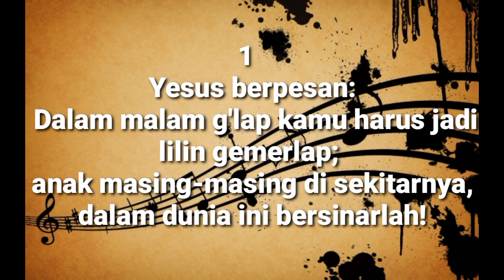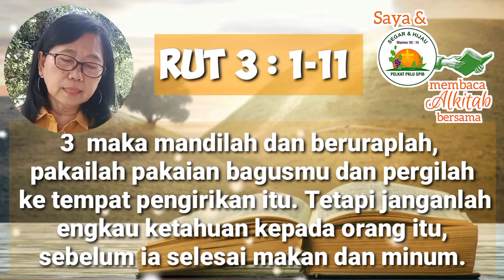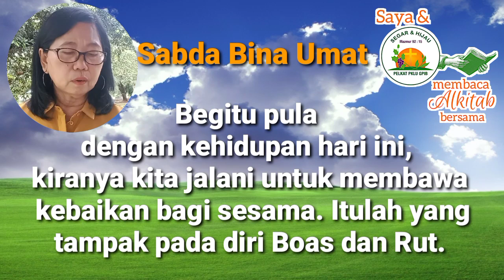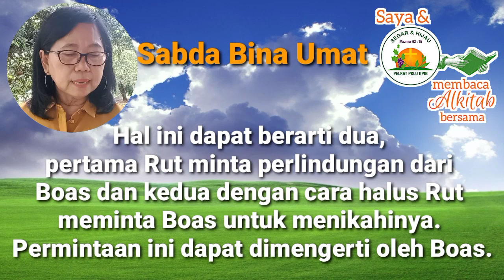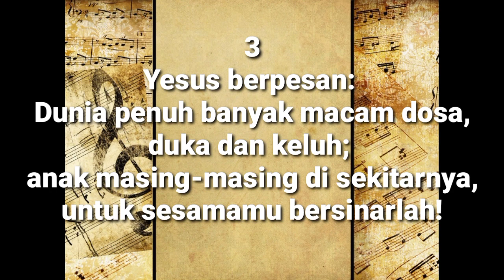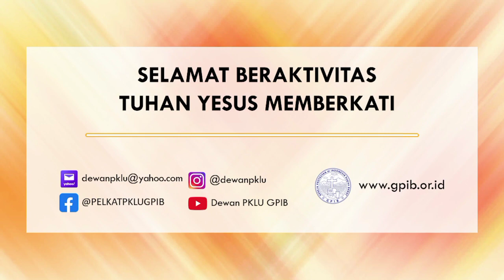Saya dan PKLU GPIB Membaca Alkitab Bersama, Jumat pagi, 6 Mei 2022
"PENTINGNYA NILAI LUHUR DALAM DIRI"
Rut 3 : 1 - 11

Pembaca:  Ibu Betty Tanjung, GPIB Pasar Minggu, Jakarta Selatan

Nyanyian:  KJ 422
Vokal:  Lerry Sompotan